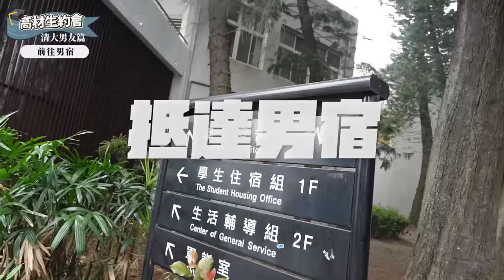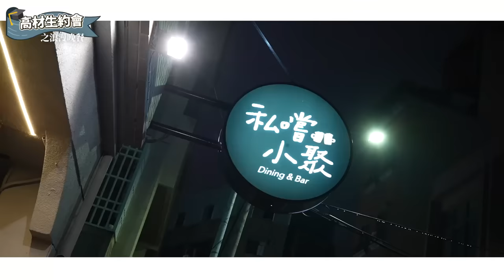Maze | 妹妹回台首次直球對決網友 背後竟藏有陰謀？與高材生交往到底是福還是禍？ | Feat. 私嚐小聚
今天來到新竹跟清大游泳隊及交大啦啦隊的高材生約會💜
他們帶我體驗學生時期純純的戀愛💕
第一次偷偷進到男生宿舍！😏
還讓我首次挑戰啦啦隊的拋高技巧！
究竟有沒有拋高成功呢？
最後還有一起去吃了浪漫的晚餐😆

這集還有越南的後續！！
究竟妹妹前女友的身分是？
所有越南的疑惑及後續狀況一次講清楚！

這次來到我私藏的私嚐小聚💓
隱身在新竹巷弄中的美味餐酒館🍷
除了有超多種類的調酒🍹
還有令人垂涎三尺的台式熱炒🤤
快點帶你的男女朋友來共進晚餐吧！
⚡️店名：私嚐小聚-餐酒館
⚡️營業時間：18:00-02:00
📍地址：新竹市世界街154號